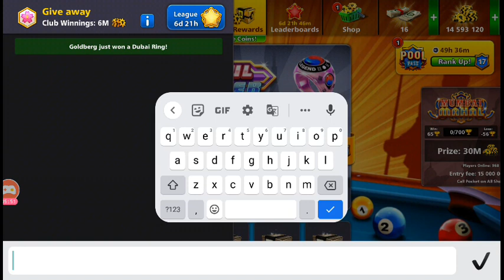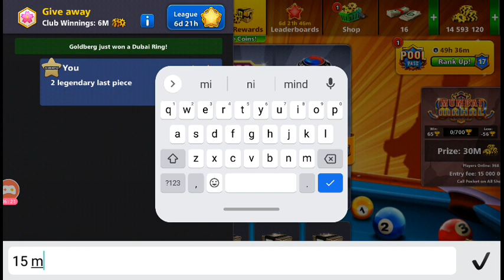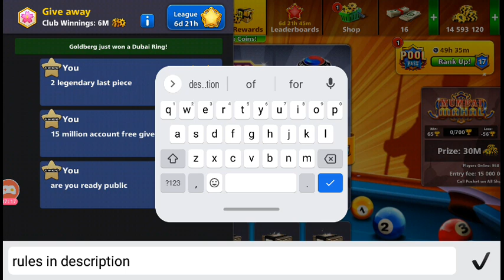8 Ball Pool 15 million account free give away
8 Ball pool Daily free coins and give away join our Facebook group subscribe my telegram channel and follow me on instagram to know all updates target 200+ subscriber last random comment picker will announce winner .

Subscriptions  is free of cost. .
On 500+ subscriber first comment picker will announce winner 100% sure i am sure of my tongue. Please support me guy's.
Till then enjoy unlimited free coins like this check out once tysm.

almost legendary cues pieces unlocked
2 day i am on rest after back yo work stop give away are you ready?